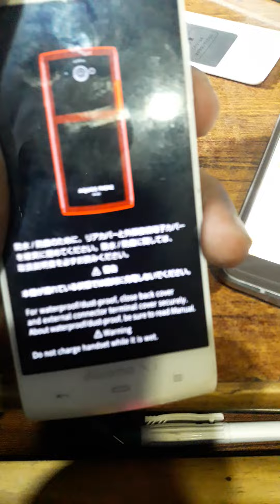How To Hard Reset Docomo SH-07E Screen Lock